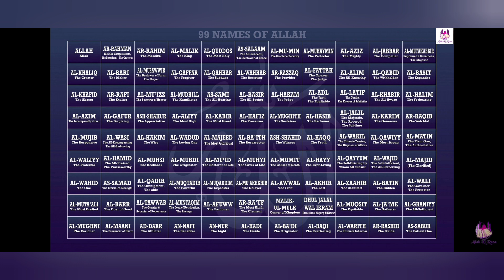99 Names of Allah | अल्लाह के 99 नाम | Qari Ahmed Ali | Easy to memorize